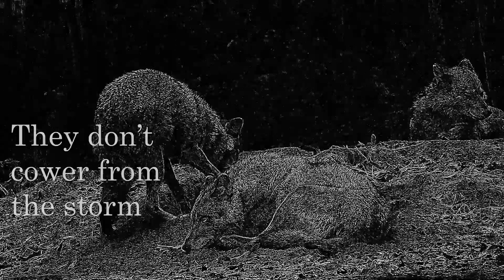Lone Wolf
Kyle Coare (A Severe Case of Writer's Blog)
Is a Leicester based poet, writer, video editor and spoken word performer.

his books can be found at Amazon

You can follow his written work and be first to see his videos and any news on his Facebook page

Peace & Love.